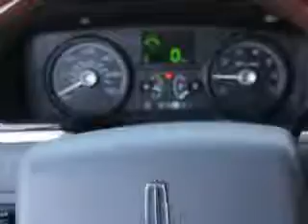Used 2007 Lincoln Town Car SIGNATURE LIMITED Greensboro, Win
Used 2007 Lincoln Town Car SIGNATURE LIMITED Greensboro, Winston Salem High Point, Kernersville, you will love this Silver Birch Clearcoat Metallic 2007 Lincoln Town Car, equipped with an 8 Cyl. engine and an automatic transmission with only 30,840 miles. enjoy this great car with features like power driver and passenger seating, alloy wheels, power lumbar seats, on steering wheel audio and cruise controls, passenger seat height adjust, power adjustable pedals, automatic leveling system, auto-dimming mirrors, rear bench seat, and much more. Enjoy the drive, have peace of mind, and drive your entire family in this 2007 Lincoln Town Car. see us at Vann York Toyota today!

miles- 30,840

vin- 1LNHM82V77Y618972

500 Eastchester Dr.